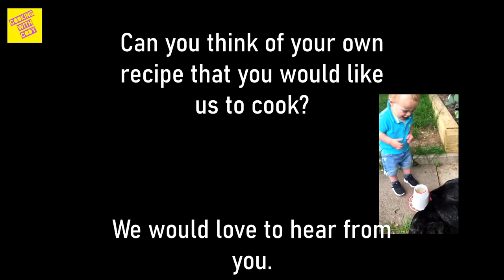Cauliflower and Chickpea Curry from Jamie Oliver's 7 Ways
We just love Jamie's 7 ways cookbook so we have decided to make this cauliflower and chickpea curry from it. We have made it all from scratch using his book to do it and what a result!!

It was so tasty and we even used the left over as a soup for the next day lunch.

Check it out in his new book 7 ways.

to get one of our food kits delivered anywhere in the UK Mainland